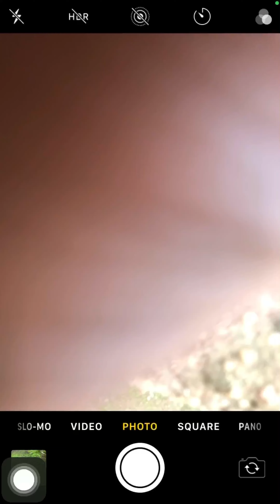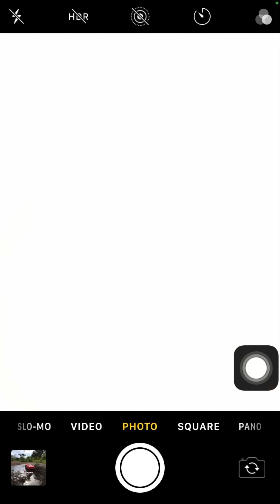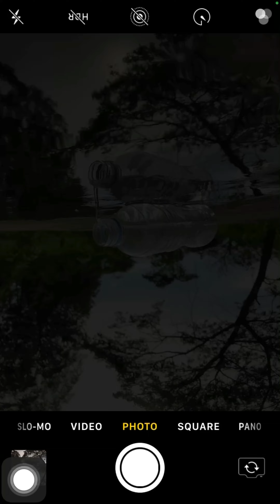PRO CREATIVE MOBILE NEXT LEVEL PHOTOGRAPHY IDEAS || MOBILE CREATIVE PHOTOGRAPHY TO GO VIRAL🤯📸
This video includes different ways of capturing creative PHOTO with only a mobile phone!! Different photo tricks and tips!